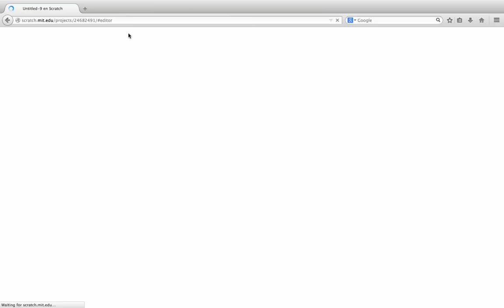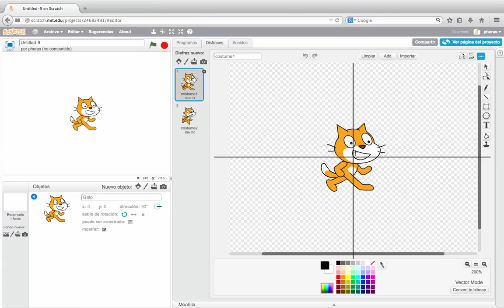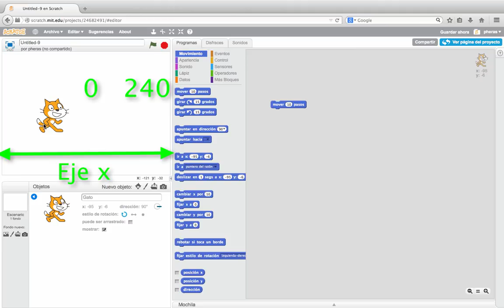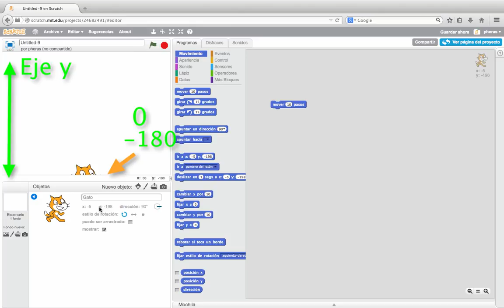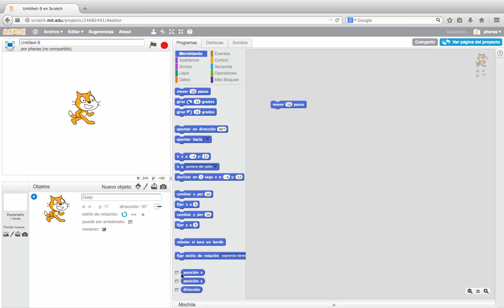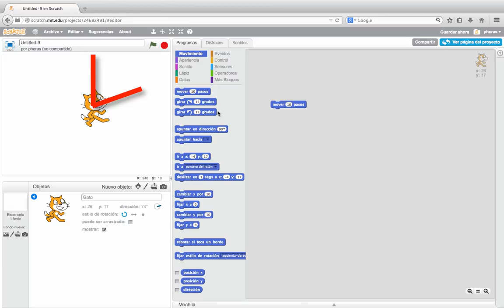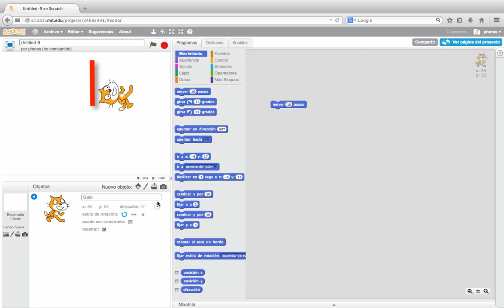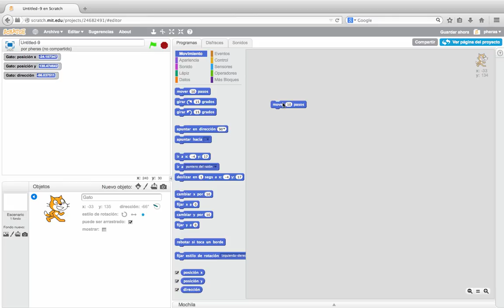Qué son las coordenadas y la dirección en Scratch